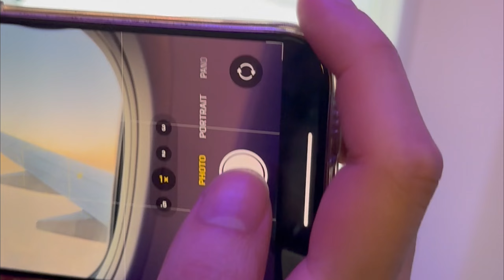honeymoon moments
整理了下蜜月碎片
因为太享受当下以至于记录都是零零碎碎
但这也许才是旅行的意义吧
--feel empowered and refreshed